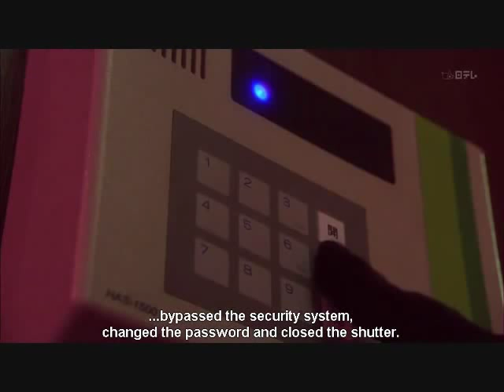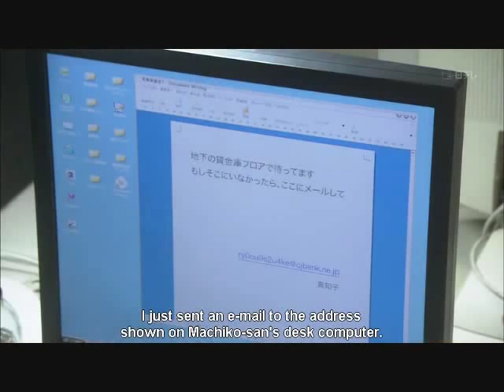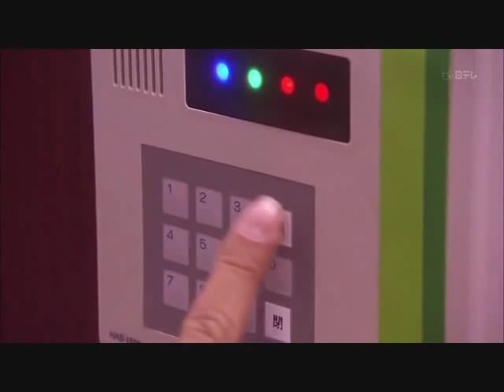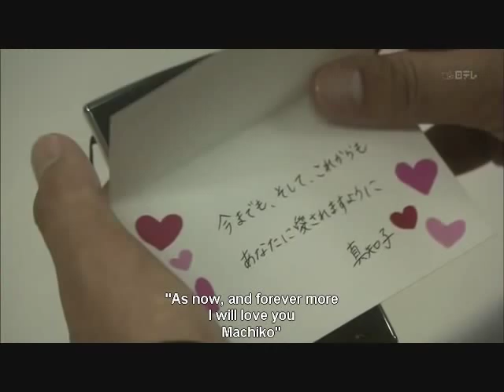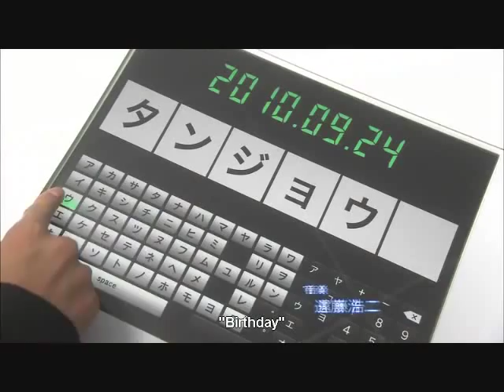Kudo Shinichi e no Chousenjou Episode 12 Part 2/2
Episode 12 of Kudo Shinichi e no Chousenjou. Enjoy!!!